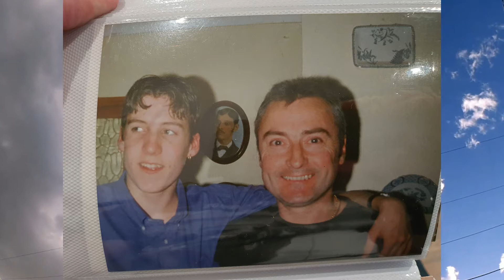Now its time video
This is a song that was a tribute to my Dad who sadly passed away in Jan 2022 - I miss him dearly and thought a song was a good way to remember him.